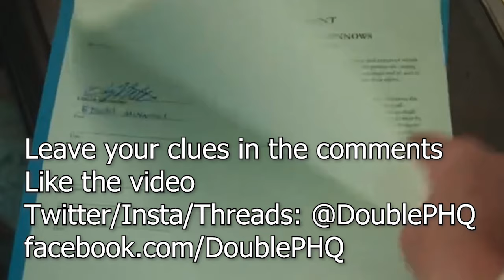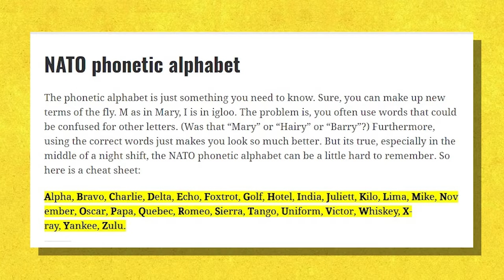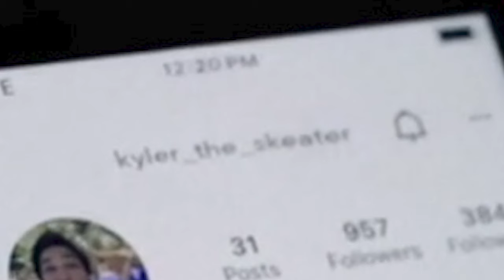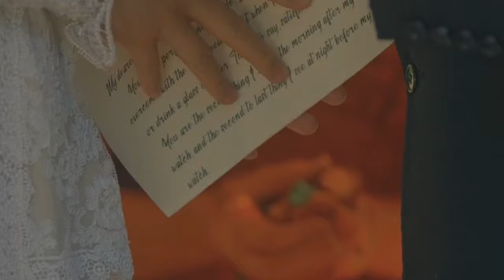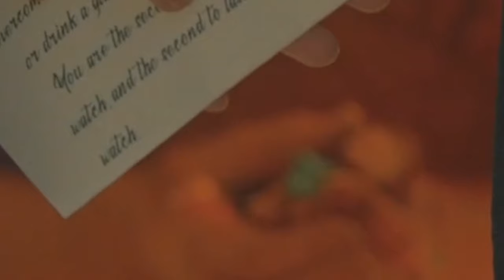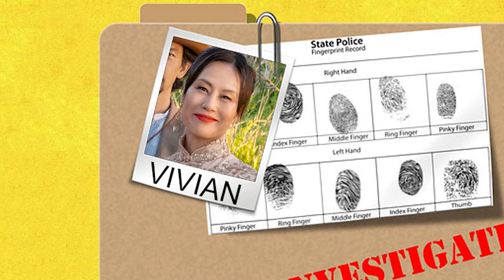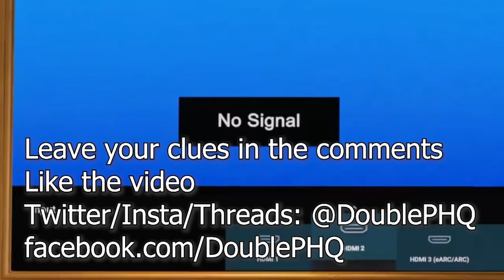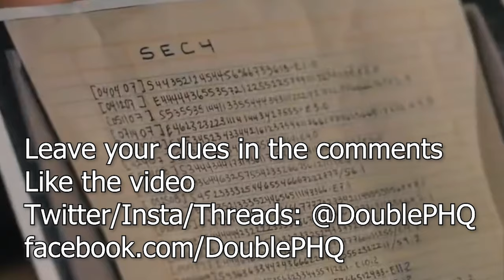Let's Solve THE AFTERPARTY, season 2 episode 7 'Ulysses' Recap Explained Theory Apple TV Plus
Funcle or Buncle? imo Ulysses is more bad uncle than good!  Let's Solve THE AFTERPARTY season 2, episode 7 "Ulysses." Zoe gets help from Hannah and Travis, while Aniq doesn't want to hear about the smack between his future mother-in-law and his future funcle-in-law! We travel the globe to find fractured family feelings and a Bao Bing ice cap in Apple TV Plus' cozy murder mystery!

00:00 Intro
00:02 Funcle or Buncle?
01:06 Let's Solve Episode 7 Ulysses
01:42 Other Podcasts
02:43 Call for Help
03:04 The "Not the" Clue
03:37 Victim Profiles: Edgar & Roxana
04:25 Suspect: The Field Kyler
04:37 Suspect: FENG
05:34 Suspect: HANNAH
06:21 Suspect: ISABEL
06:34 Suspect: TRAVIS
06:42 Suspect: ULYSSES
08:17 Suspect: VIVIAN
09:06 FEEDBACK

Aniq and Danner move the investigation to Zoe's family, starting with her free-spirited uncle. His tale is an epic, global romance.

Directed by Peter Atencio

Writing Credits
Christopher Miller ... (created by)

Brenda Hsueh ... (written by)

Tiffany Haddish ... Danner
Sam Richardson ... Aniq
Zoe Chao ... Zoe (as Zoë Chao)
John Cho ... Ulysses
Paul Walter Hauser ... Travis
Ken Jeong ... Feng
Anna Konkle ... Hannah
Poppy Liu ... Grace
Elizabeth Perkins ... Isabel
Jack Whitehall ... Sebastian
Zach Woods ... Edgar
Vivian Wu ... Vivian
Zack Calderon ... Kyler
John Gemberling ... Jaxson
Will Greenberg ... Judson
Mary Holland ... Nicole
Jade Wu ... Aunt Ruth
Jeff Bowser ... Wedding Photographer
Roger Lowe ... Ting-Wei
Sharon Omi ... Jung-Hua
Monica Azcarate ... Juliett

Produced by
Michael Cedar ... producer (produced by)
Annie Court ... producer
Nicole Delaney ... producer
Michael L. Holland ... associate producer
Brenda Hsueh ... co-executive producer
Anthony King ... executive producer (showrunner)
Aubrey Davis Lee ... producer (as Aubrey Lee)
Phil Lord ... executive producer (showrunner)
Christopher Miller ... executive producer (showrunner)
Mike Rosolio ... supervising producer
Jordan Shipley ... co-executive producer
Justin Shipley ... co-executive producer
Tina Tholke ... associate producer

Daniel Pemberton
David Schweitzer

Cinematography by
Ross Riege

Editing by
Ivan Victor

Casting By
Nicole Abellera ... (as Nicole Abellera Hallman)
Jeanne McCarthy

Bruce Robert Hill

Sita 'Tarn' Lerdjarudech ... (art direction)

Kaitlynn Wood

Meredith Markworth-Pollack